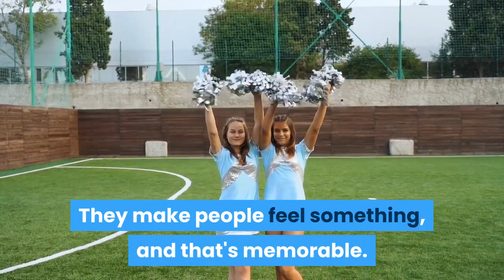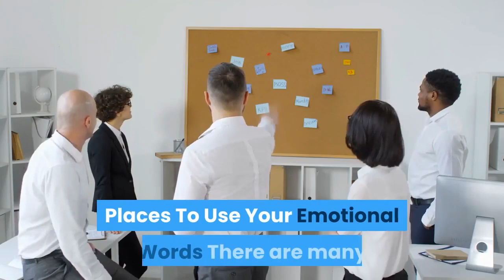Creating Emotionally-Charged Content For More Shares, Links and Sales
Have you wanted to create sensational content that everyone wants to share?

In this video, you will learn how to create emotionally charged content for more shares, links, and sales. You will learn how to make your reader remember you through your content.

About The Online Visibility Academy

Setup and run by Sarah & Kevin Arrow the Online Visibility academy has been supporting business owners since 2005 with their digital marketing and content marketing find out more

Our Academy has all the training you need to succeed online and we still offer a huge amount of training for free

If you are curious about the most current digital marketing training available then head on over to our academy and see what area you want to improve upon